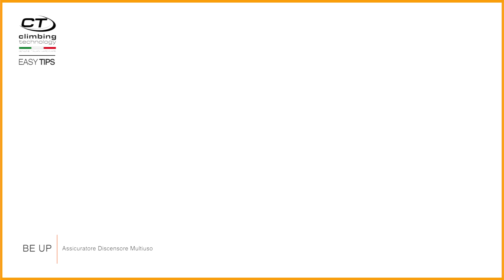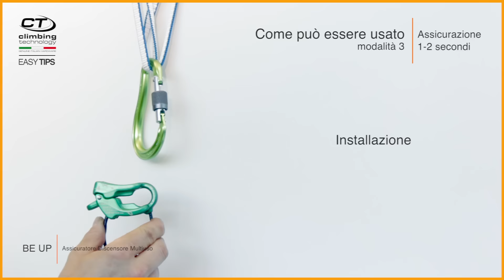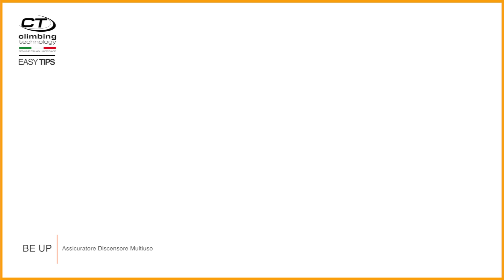Be Up Tutorial ITA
Tutorial su come usare il Be Up. Assicuratore / discensore multiuso con design innovativo e compatto (registered design), adatto all‘uso con mezze corde, corde gemelle e corda intera, in alpinismo, arrampicata su vie a più tiri sportive e trad. Intuitivo e facile da usare è dotato di sistema di frenata modulare per ottimizzare la frenata con ogni tipo di corda e permette il recupero indipendente e autobloccante dei secondi.